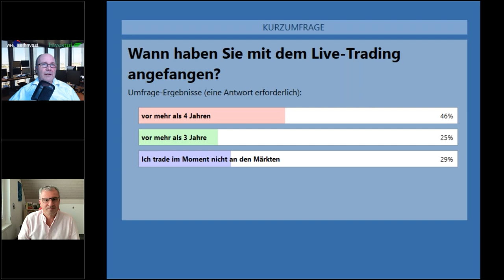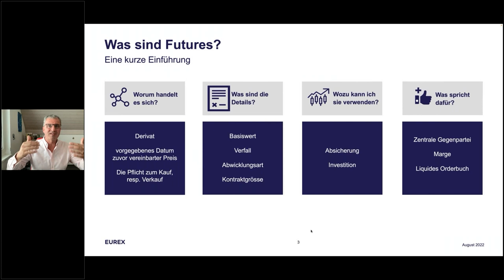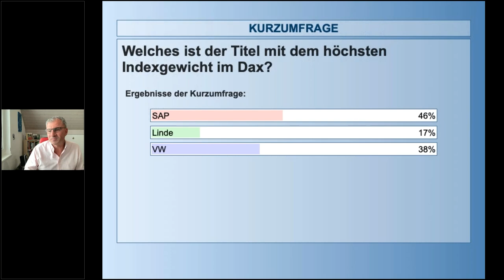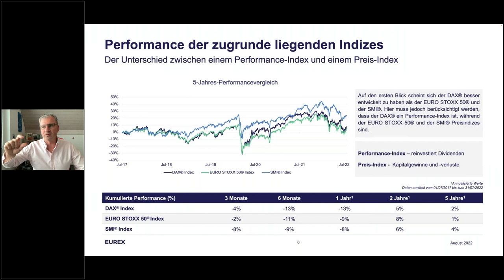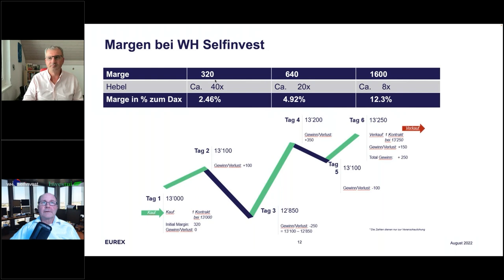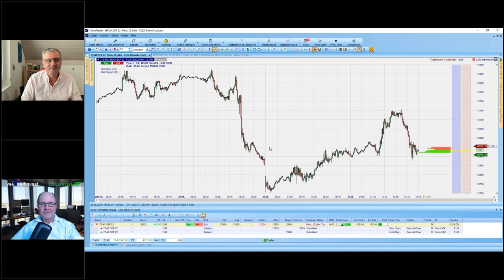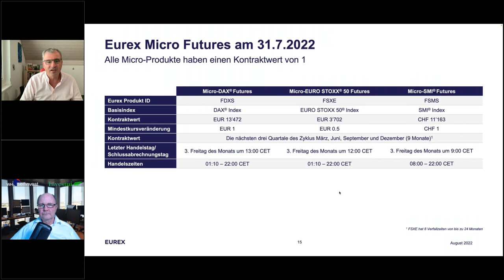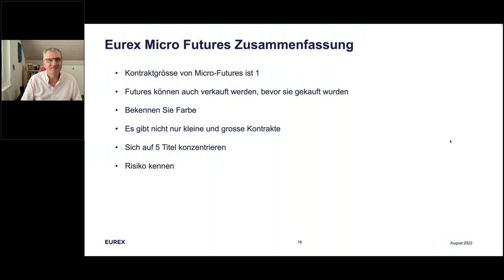Futures – Handeln wie die Profis (mit Vincenzo Zinnà)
Futures sind die präferierten Produkte für professionelle Anleger und bieten viele Vorteile: Enge Spreads, Kontollierter Handel über ein Orderbuch, sehr schnelle Orderausführung, Transparenz durch Anzeige des Orderbuchs und des Volumens in Echtzeit und hohe Liquidität für faire Preise

Es ist alles leicht zu verstehen und zu 100% transparent.
Sie haben direkten Marktzugang ohne Vermittler und es geht schon mit kleinen Kontogrößen los. Futures sind sowohl als Minis und auch als Mikros ohne große Hindernisse handelbar.

Mit dem NanoTrader von WH SelfInvest, steht Ihnen eine maßgeschneiderte und mehrfach ausgezeichnete Trading-Plattform für den Future-Handel zur Verfügung.

Ihre Referenten sind Stefan Fröhlich, ausgewiesener Trading- und Plattformexperte bei WH SelfInvest sowie Vincenzo Zinnà, Senior Vice President der Eurex, und zuständig für Equity und Index Produkte, wie z.B. den Mikro-Futures (Dax, SMI, etc.).Als ehemaliger Händler hat er einige Tipps bereit.

Wir erklären Ihnen heute, warum der Futureshandel wirklich für Jedermann zugänglich ist. Nutzen Sie diese einmalige Gelegenheit und registrieren Sie sich jetzt kostenlos und unverbindlich!